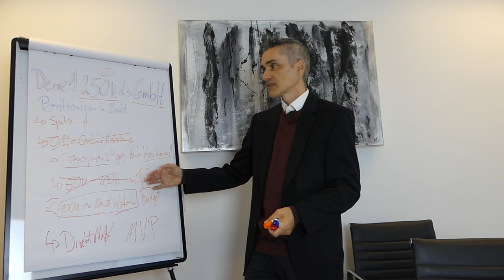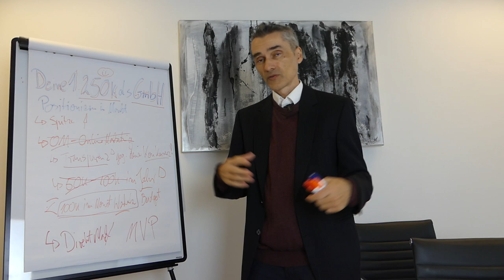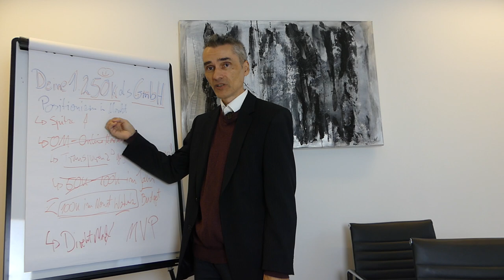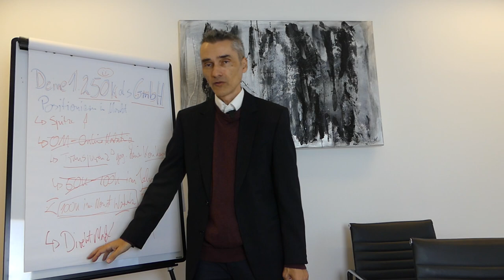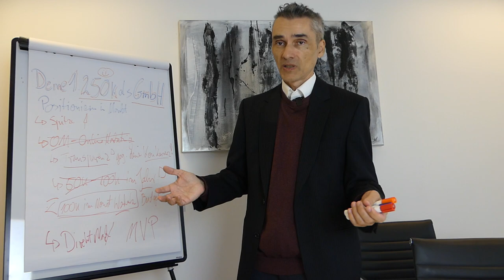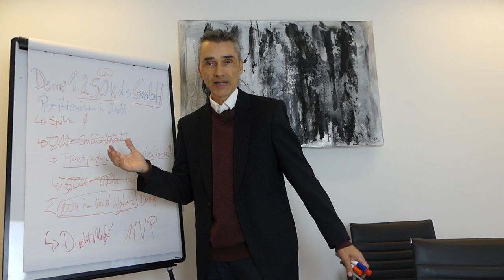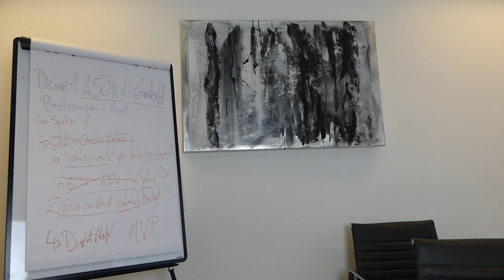Als IT-Gründer (GmbH-Gründer) deine ersten 250k Umsatz im Jahr. - Teil 2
Du bist IT-Gründer und frägst dich gerade ob und wie du in einem aktuell etwas turbulenteren Marktumfeld deine konstanten 15k Profit im Monat generieren kannst, dann ist dieses Video genau das richtige für Dich!

Happy Hunting!